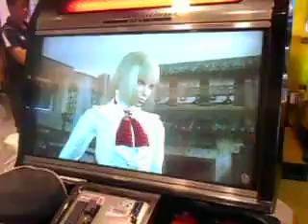Tekken BR casuals Feb 27 2014 - Yoshimitsu vs Lili